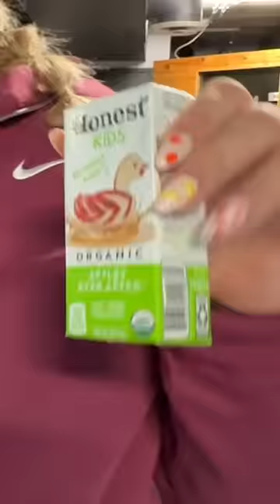get ready with me to workout as a chunky gorl